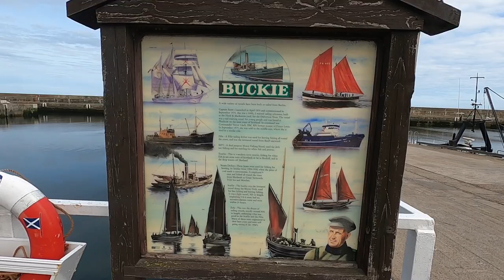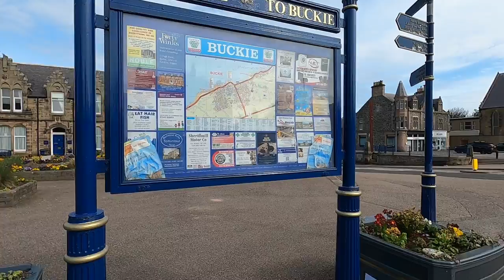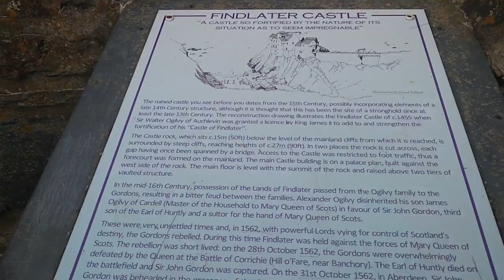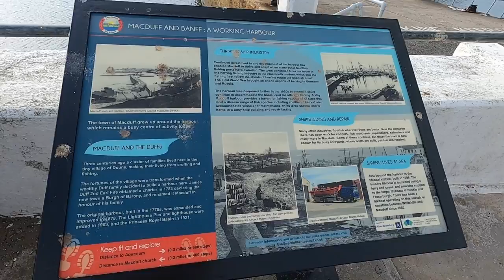🏴󠁧󠁢󠁳󠁣󠁴󠁿 Scotland - Marvellous Moray! Spey Bay to Fraserburgh.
A day-long drive from Buckie to Fraserburgh in the North-east of Scotland, stopping at the sights along the way.